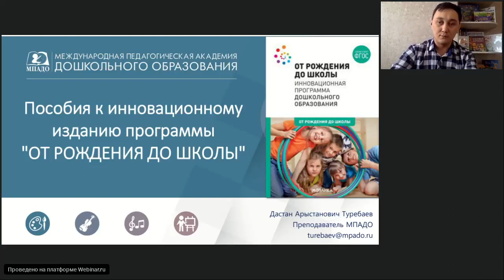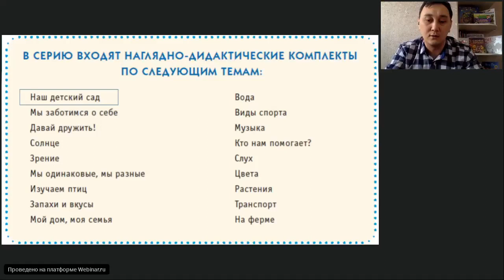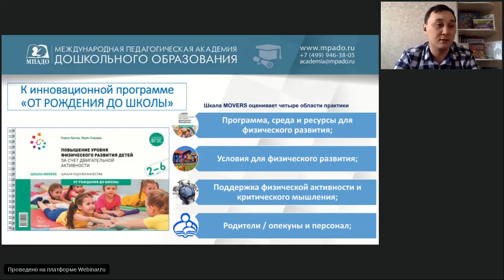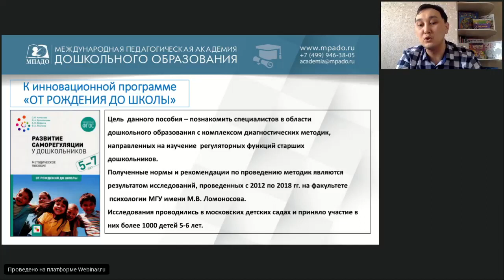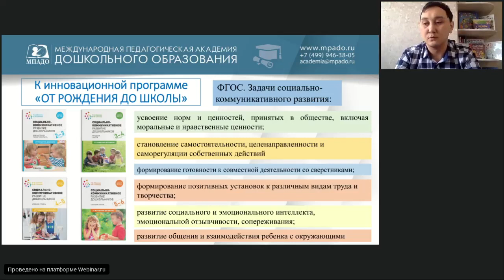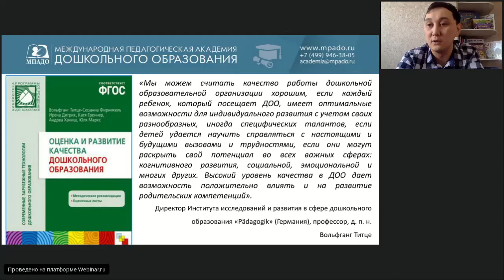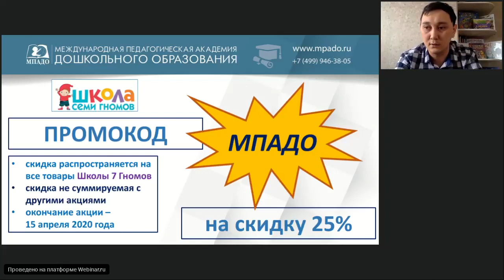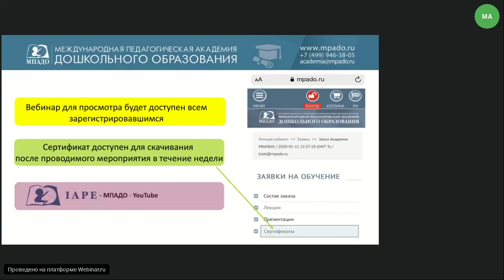Вебинар 1.04.2020 "Пособия к инновационной программе "ОТ РОЖДЕНИЯ ДО ШКОЛЫ"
1. Ссылка на методические пособия:
2. Ссылка на журнал СДО:
3. Ссылка на конференцию ЕССЕ 2020
4. ВК. Методическая площадка "ОТ РОЖДЕНИЯ ДО ШКОЛЫ"
5. Ссылка на МПАДО
6. Условия сотрудничества с «МОЗАИКА-СИНТЕЗ»
7. АРКАДО